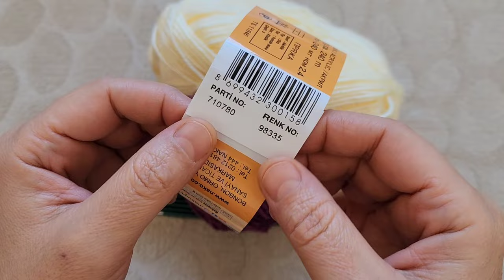Çeyizlik beşşiş patik modeli ✅️ beşşişpatik ✅️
beşşişpatik 5şişpatik divapatikmodelleri Patik yapılışına dair her şeyi kanalımda bulabilirsiniz. Abonelik ücretsizdir.